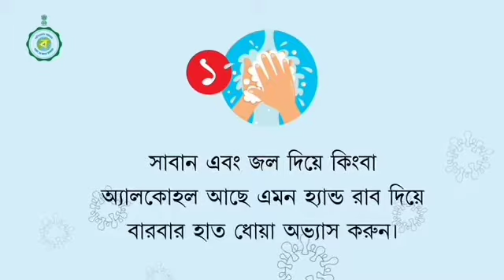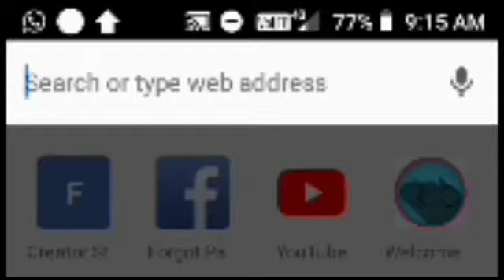সুচিকিৎসায় খুশির আলো, এবার পূর্ব মেদিনীপুরের এক হৃদ রোগীকে সুস্থ্য করে তোলে বজবজ এর JIMS হাসপাতাল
সুচিকিৎসায় খুশির আলো, এবার পূর্ব মেদিনীপুরের বাসিন্দা গুরুতর অবস্থায় ভর্তি হওয়া এক হৃদ রোগীকে সম্পূর্ণ সুস্থ্য করে তোলে বজবজ এর JIMS হাসপাতাল || Breaking Bawali
আবার সুচিকিৎসায় খুশির ছোঁয়া, এবার পূর্ব মেদিনীপুরের হৃদ রোগে গুরুতর ভাবে আক্রান্ত এক ব্যক্তি সুস্থ্য হলেন বজবজ এর JIMS হসপিটাল থেকে। গত শুক্রবার গুরুতর অবস্থায় সুদূর পূর্ব মেদিনীপুরের বাসিন্দা বছর ৫৮ এর বাবলু গিরি বজবজ এর "জগন্নাথ গুপ্তা ইনিস্টিটিউট অফ মেডিকেল সাইন্স" হাসপাতালে ভর্তি হন। ভর্তি হওয়া মাত্র এখান কার কর্তব্যরত ডাক্তার বাবুরা তডঘড়ি রোগীটি কে যুদ্ধ কালিন তৎপরতায় মাত্র ২৪ ঘন্টার মধ্যে রোগীকে সুস্থ করতে তুলতে সক্ষম হন। রোগীর পরিবারের কাছ থেকে জানা যায় পূর্ব মেদিনীপুরের অনেকাংশই রোগী বজবজ এর এই "জগন্নাথ গুপ্তা ইনিস্টিটিউট অফ মেডিকেল সাইন্স হাসপাতালে" এসে সুচিকিৎসা পেয়ে সুস্থ্য হয়ে বাড়ি ফিরেছেন, এই সমালোচনা শুনে সঠিক চিকিৎসা পাওয়ার আশায় সুদূর পূর্ব মেদিনীপুর থেকে কলকাতায় কোন হাসপাতাল বা অন্যত্র না গিয়ে মূলত বজবজ এর এই JIMS হাসপাতালে ভর্তি করেন তাদের রোগীকে। সুস্থ হওয়ায় খুশি রোগীর পরিবার পরিজন। কিন্তু এই মফরসল এলাকায় সুপরিচিত বজবজ এর এই JIMS হাসপাতালে দূর দূরান্ত থেকে মানুষেরা এসে সুচিকিৎসা পেয়ে সুস্থ্য হয়ে বাড়ি ফিরেছেন দেখে খুশি হয়েছেন হাসপাতালের সুপার থেকে শুরু করে ডাক্তার বাবুরা। হাসপাতালের সুপার আমাদের যেমনটা জানালেন তারা মানুষদের সুচিকিৎসা দিতে সর্বদা প্রস্তুত আছেন এবং ভবিষ্যতেও থাকবেন বলে জানান। বজবজ থেকে শ্নেহা মন্ডল এর রিপোর্ট Breaking Bawali